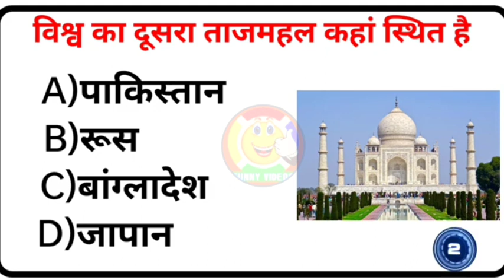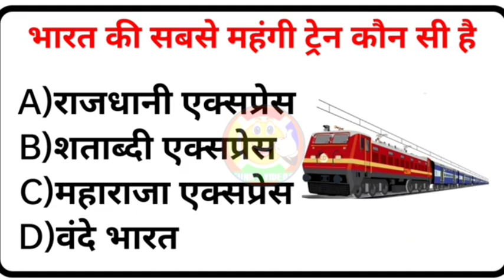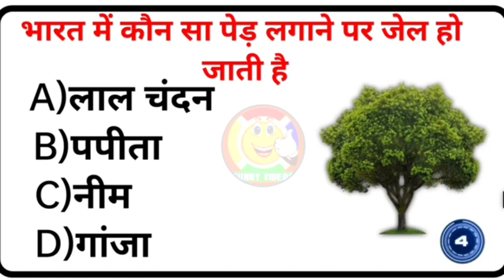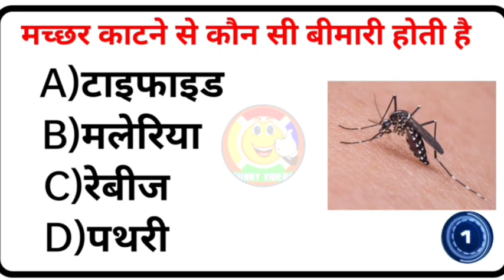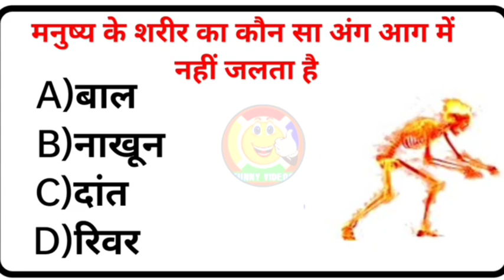आंखों के लिए कौन सा फल लाभदायक होता है बताइए? GK important questions.